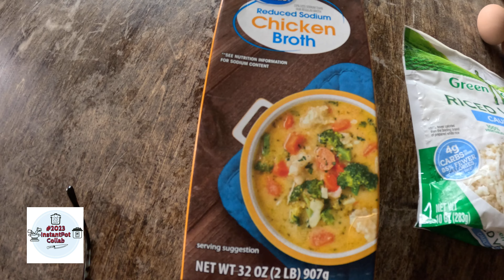Creamy Chicken Soup 2023InstantPotCollab | KETO Soup | Pressure Cooker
Creamy Chicken Soup

Hosted by @KrisAndLarry

Collaboration Schedule
Feb 1 - @KrisandLarry
Feb 2 - @generationalhomestead691
Feb 3 -@TheInquisitiveFarmwife
Feb 4 -@GoodTimesHomestead
Feb 5 -@BigValleyLiving
Feb 6 -@TwoDrsHomestead
Feb 7 - @KrisandLarry
Feb 8 -@papawskitchen
Feb 9 -@ErinsTastyHeritage
Feb 10 -@notfornothinghomestead
Feb 11 -@BearBonesLiving
Feb 12 -@BARBSCOUNTRYHOME999
Feb 13 -@1millionpumpkins542
Feb 14 -@KettleKitchen
Feb 15 - @MennoniteFarmhouse
Feb 16 - @MyTableOfThree
Feb 17 - @KrisandLarry

Advocates shall receive product, services or other compensation.